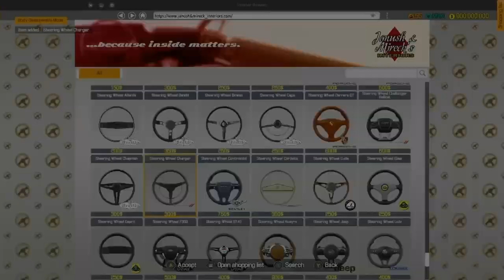The Baltimare Brother's Garage - 1953 Chevy Corvette Roadster